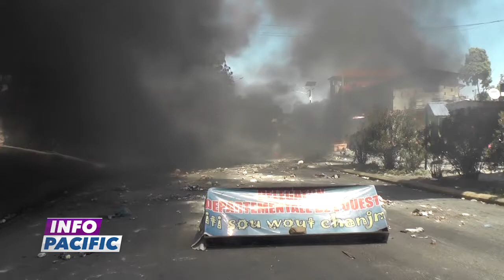INFO PACIFIC 29 JUILLET 2019 présenté par GERTRUDE FLORENCE DE STEPHANI - 7H (Journal Espagnol)